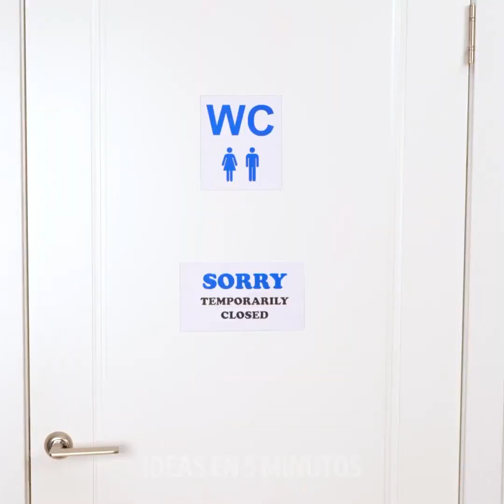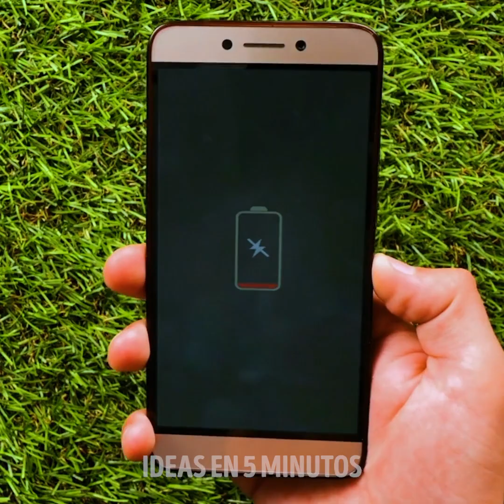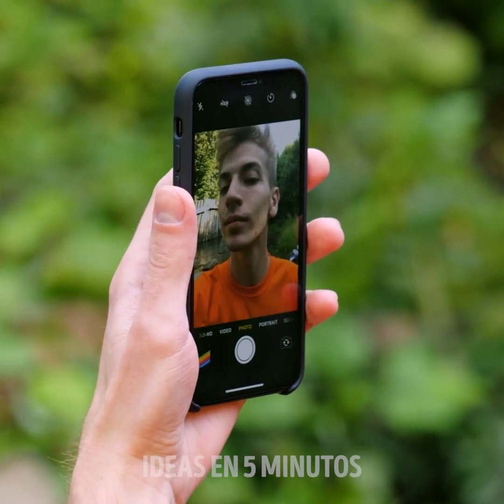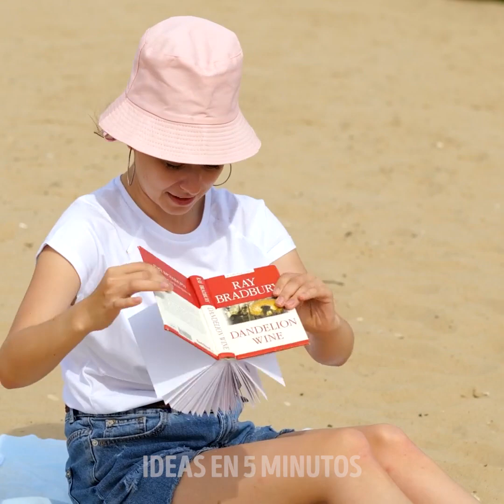Artilugios ingeniosos para sobrevivir en la naturaleza || Trucos útiles para acampar y viajar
MARCAS DE TIEMPO:
00:04 Artilugios geniales para acampar
04:55 Ducha portátil para un lago
05:53 Protectores impermeables para zapatos
06:36 Por si no hay un baño cerca